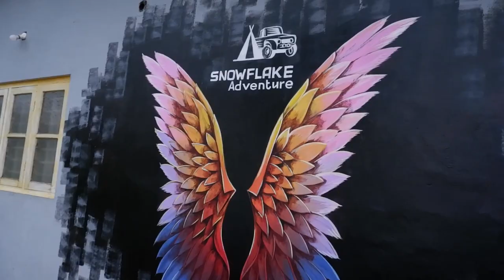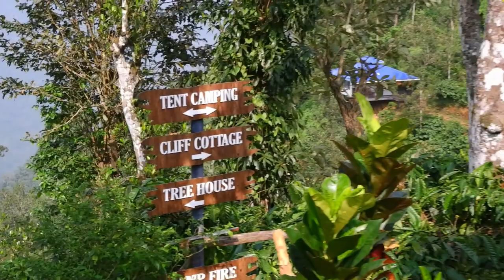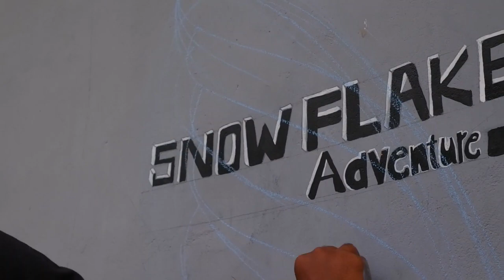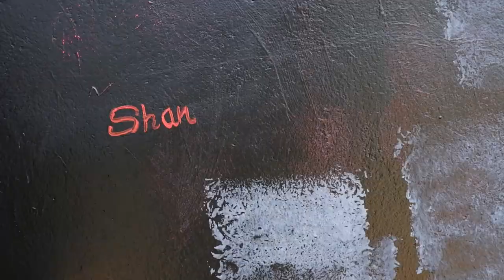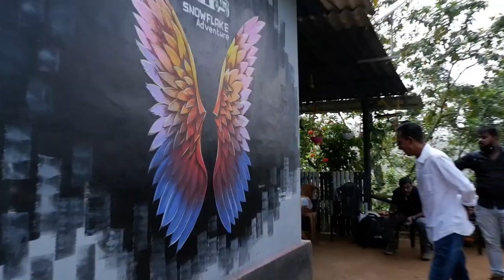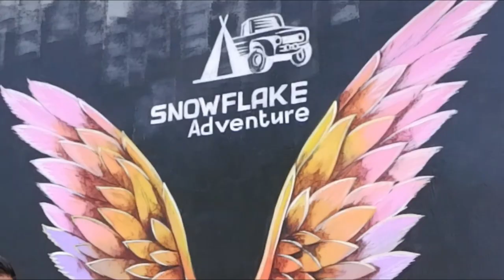KAKKANADAN WITH ART at WAYANAD / A BEAUTIFUL WALL ART WITH ARTIST SHAN KOCHI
വയനാട്ടിൽ ഞങ്ങൾ താമസിച്ച ഒരു റിസോർട്ടിൽ അടിപൊളിയായി  മതിലുകളിൽ  മനോഹരമായ ചിത്രങ്ങൾ വരച്ചു ...
At a resort where we stayed in Wayanad, beautiful paintings were painted on the walls ...